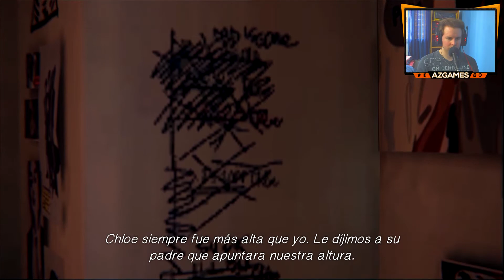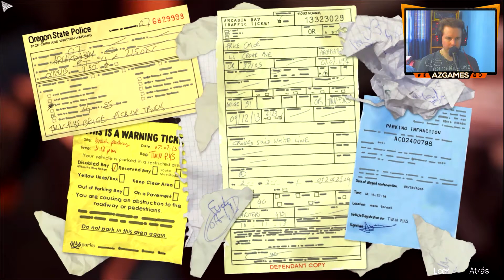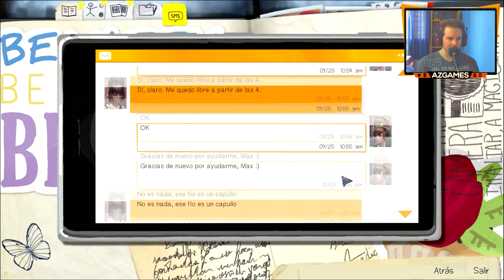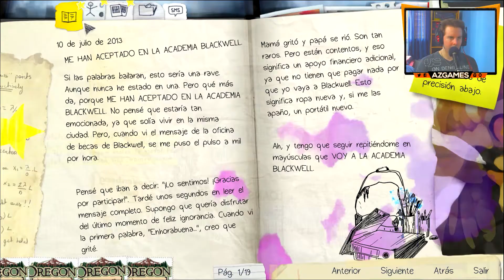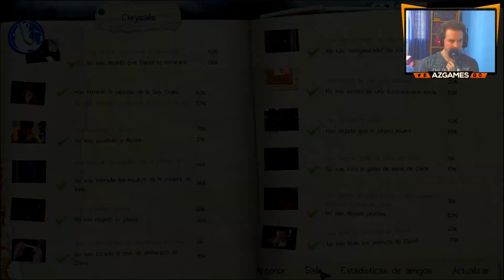LIFE IS STRANGE EPISODIO 1 | ¿VISIÓN O REALIDAD? FINAL 1º EPISODIO #3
Bienvenidos a un nuevo video de Life Is Strange finalizamos el 1º episodio y comenzaremos el 2º en busca de mas respuestas!!

► Especificaciones de mi pc ↓↓↓↓

→ Memoria Ram: 16 GB
→ Procesador: Amd FX 8350 x 8
→ Placa de Video: Ge Force Gtx Armor 1060 3gb

AZGames